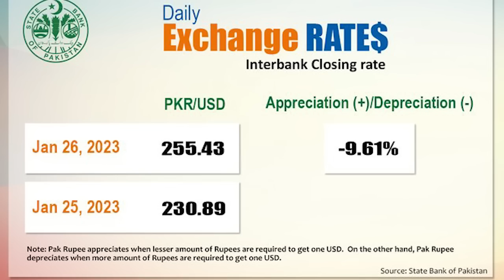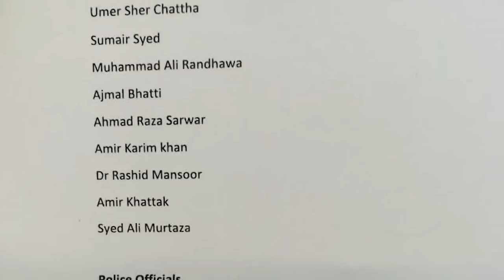Pakistan's Economy Under Crisis : Dollar Hits Another High By Breaking Previous Records